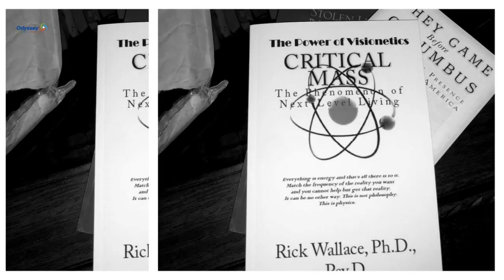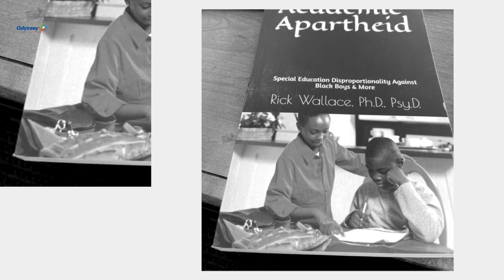Mega-Power Book Bundle ~ Dr. Rick Wallace's Top-7 Titles!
Last Chance for the Bonus Breakthrough Session!

Over the past 20-plus years, Dr. Rick Wallace has been one of the most prolifically published authors of his time. With thousands of scholarly and prose articles, 25 full-length books published, and countless articles and guides, Dr. Wallace has contributed a great deal in the areas of personal healing, personal development, the crisis in Black America, and more.

For a limited time, we will offer seven of Dr. Wallace's most requested titles in one powerful bundle.

The bundle Includes the following:

1. Merging Souls: Healing, Hope, and Restoration in Modern Marriage ($32.95)
2. The Undoing of the African American Mind ($35.95)
3. Born in Captivity: Psychopathology as a Legacy of Slavery ($30.95)
4. Critical Mass: The Phenomenon of Next-Level Living ($32.95)
5. "I Am" The Power of Personal Declarations ($32.95)
6. Academic Apartheid: Special Education Disproportionality As a Weapon Against Black Boys, and more ($32.95)
7. The War on Black Wealth: Breaking the Code (Not pictured, $32.95)

That is seven books valued at more than $230 for the remarkable price of $120 plus a flat rate of $8.00 for shipping and handling---for a total of $128.00.

Special Update: Limited offer. Order in the next 24 hours (by Monday, January 2, 2022, 6:00 p.m. CST) and get a FREE Rapid Change Breakthrough Session ($450 value)